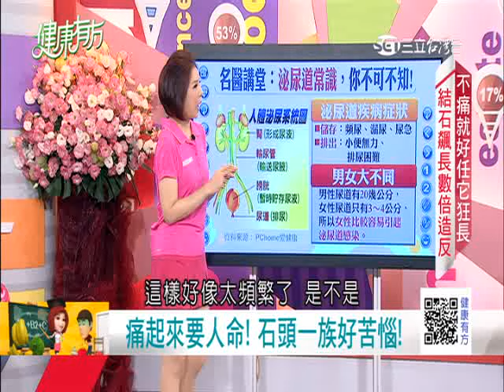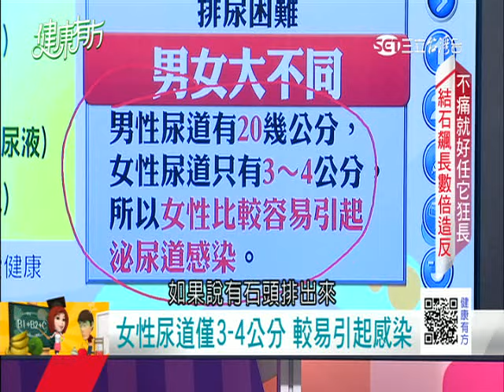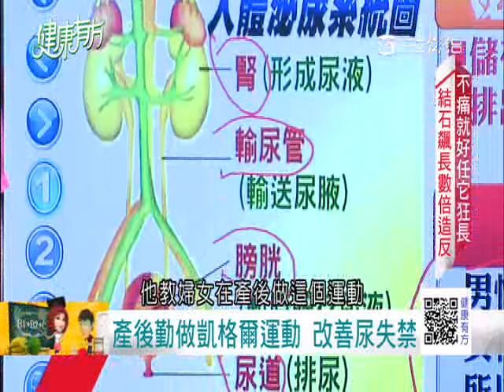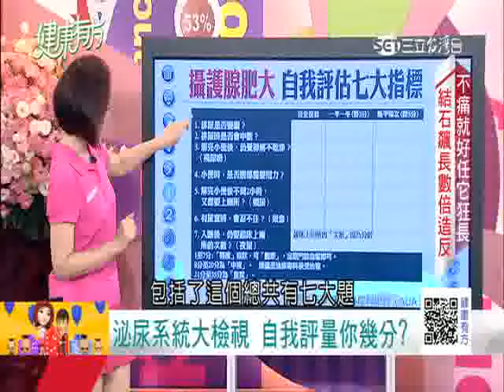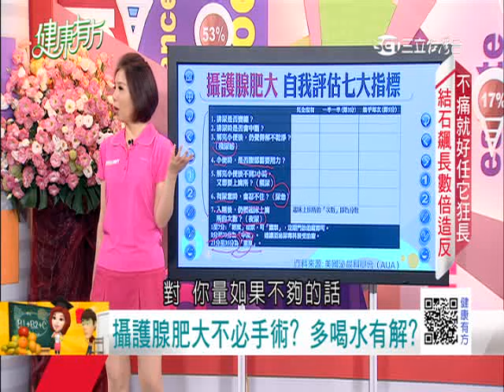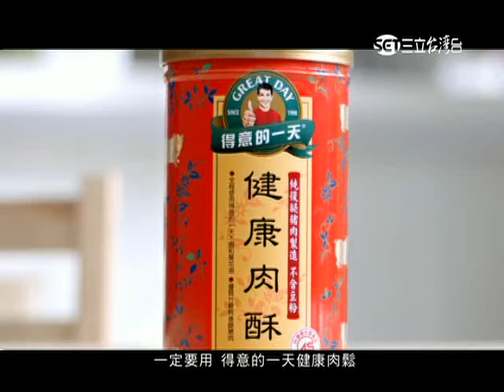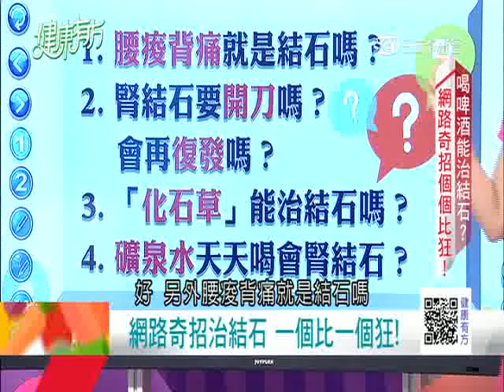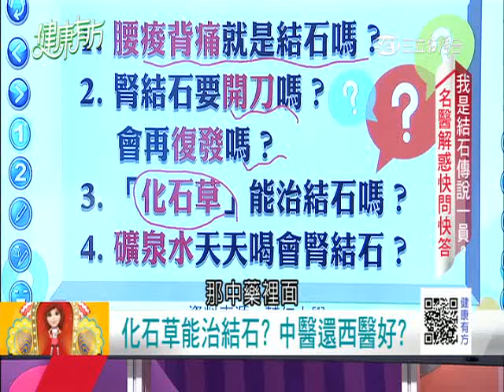0726 痛起來要人命! 石頭一族好苦惱!｜第258集-2｜健康有方｜三立台灣台CH29｜三立財經台CH88｜主持人 張雅芳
＊不痛就好任它狂長 結石飆15倍造反!
＊喝啤酒能治結石? 網路奇招超狂!
＊男人多「愛愛」 能排輸尿管結石!?
＊我是結石傳說一員? 名醫解惑快問快答

※今日來賓：
輔仁大學校長 江漢聲教授（泌尿科權威）
輔大外語學院 賴振南院長
營養師 劉怡里
家事達人 楊賢英
資深分析師 謝文恩
三立財經台記者 吳凱中